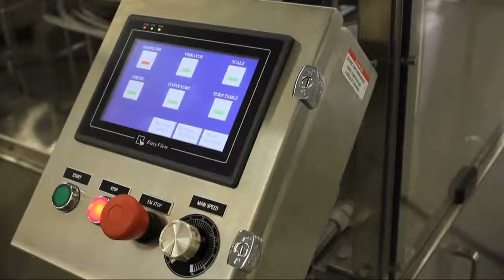MVP-12 Peanut Filling Machine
MVP-12 Rotary Peanut Filling Machine by ATS Engineering Inc.